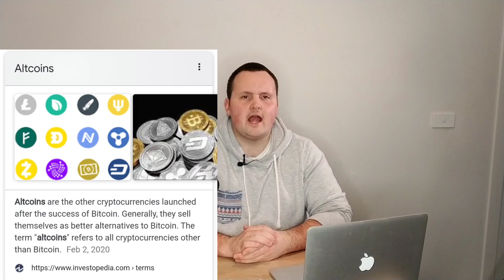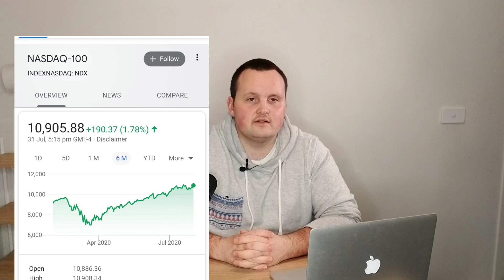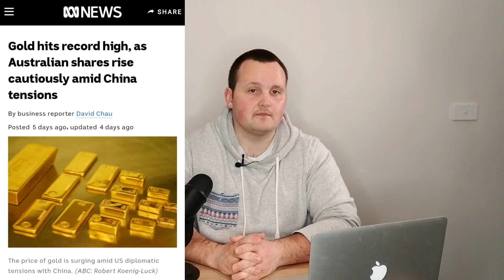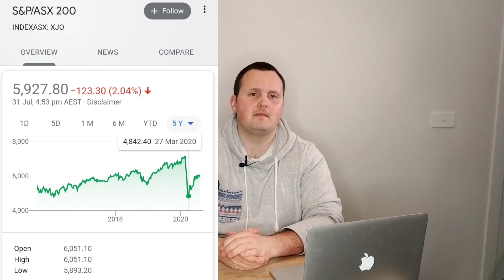MY WORST INVESTMENT EVER - I Almost Lost Everything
Hi Guys,
In this video I talk about my worst investment ever.
In this video I talk about how I almost lost everything and how we can learn from my investing mistakes.
I also teach you the rules of investing and how you can invest or make better investment decesion and not FOMO in markets, Enjoy.